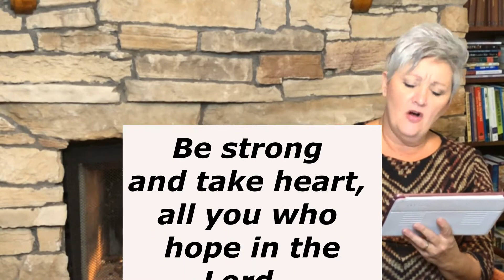True Strength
A Daily Video Devotion: Be strong and take heart, all you who hope in the LORD. Psalm 31:24